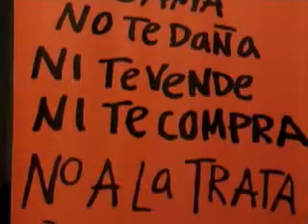Rostros de la Trata de personas 6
Para hablar acerca de la "Re-victimización y la responsabilidad de los medios de comunicación", se contó con la presencia de la periodista Lydiette Carrión quien pertenece a la "Red de periodistas de a pie" y colabora en el periódico El Universal; además de Diana Correa, Docente del Tecnológico de Monterrey y Albania González Polito, Psicoanalista y Activista por los Derechos Humanos quienes dieron a conocer que la "re-victimización de los medios de comunicación", se trata de la serie de fallas en las que los distintos medios informativos incurren, cuando dar a conocer el nombre de las víctimas de trata de personas, sobre todo cuando el fin es de explotación sexual; cuando se difunden los nombres de los menores de edad que también; cuando se estigmatiza a las víctimas, sobre todo a través de adjetivos calificativos; cuando se informa de manera parcial y sin contexto la situación que han vivido y cuando se identifica el lugar de procedencia de los mismos.